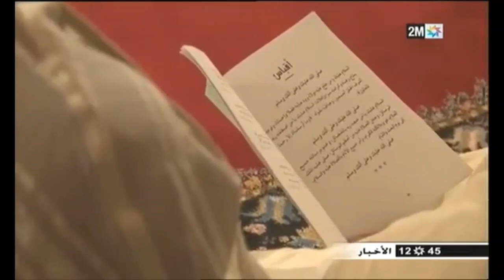Mawlid Un Nabi Morocco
ذِكْرَى المولِد النَّبويِّ الشَّريف
فداك ابي وامي و روحي يا حبيبي يا رسول الله ﷺ

13

المولد النبوي في مراكش المغرب

إجماع علماء الأمة الإسلامية
الإحتفال المولد النبوي الشريف